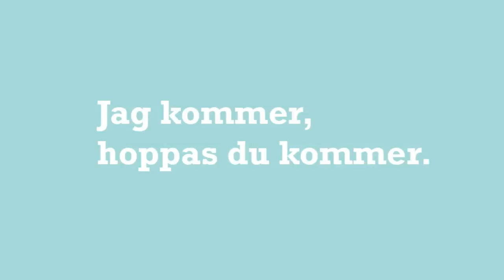Jag kommer, hoppas du kommer - Titti Knutsson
Jag kommer, hoppas du kommer. Titti Knutsson bjuder in till Östergötlands bokmässa 2015 i Linköping lördagen den 19 september.